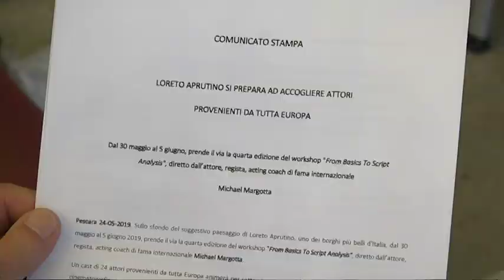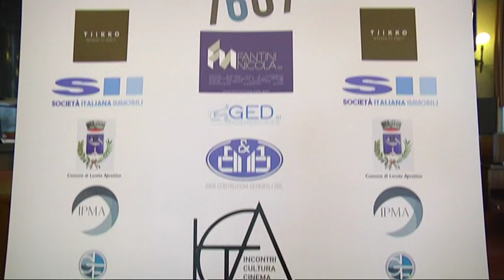Loreto Aprutino – Centro storico come un set cinematografico